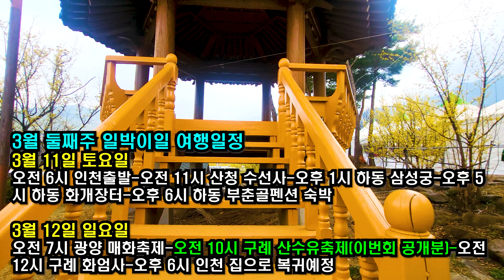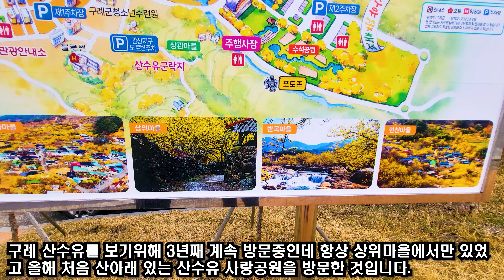온 세상이 노란 산수유세상/구례 산수유축제(4K)Walking on Korea/San-Suyu Festival in Gu-Rye town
구례 산수유축제에 대한 정보
Information for San-Suyu Festival in Gu-Rye town

이 곳에 들어가면 실시간 산수유개화 상태를 눈으로 확인할 수 있습니다.

음원출처
3 Sonatas for Viola da Gamba and Harpsichord, BWV 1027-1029 (Sonata No.2 in D major, BWV 1028)

Cello Suite No.1 in G major, BWV 1007

google map(구글지도): 구례 산수유축제(San-Suyu Festival in Gu-Rye town)

구례 산수유축제에 대한 자세한 설명은 아래 링크를 참조해 주세요.
more detail information for San-Suyu Festival in Gu-Rye town